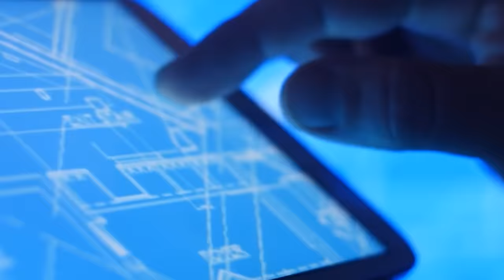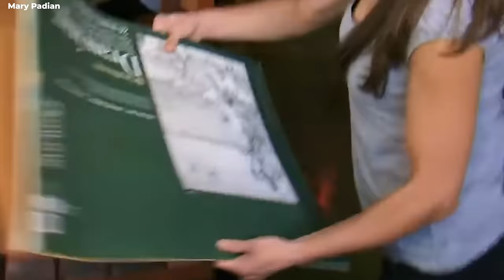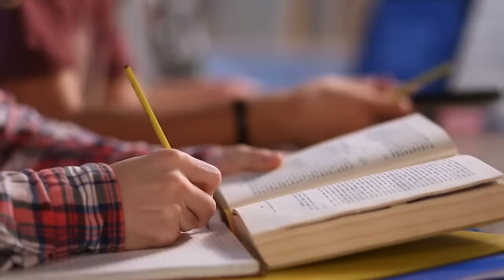What Really Happened to Mary Padian From Storage Wars?